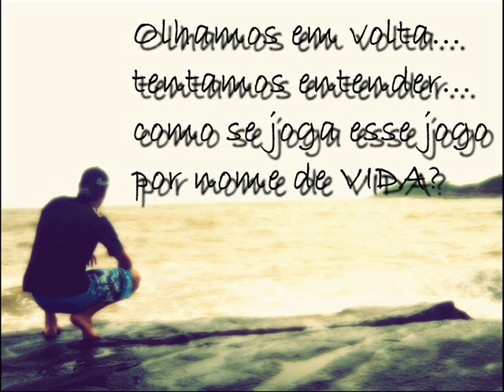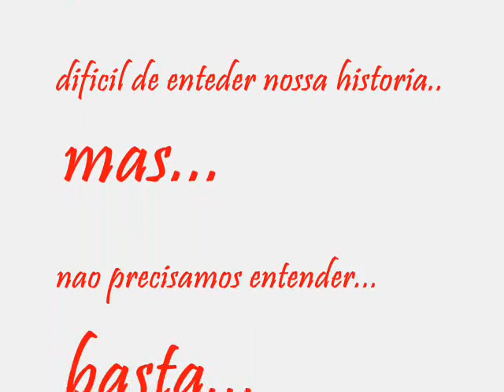Pedro e Barbara ♥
te amo d++